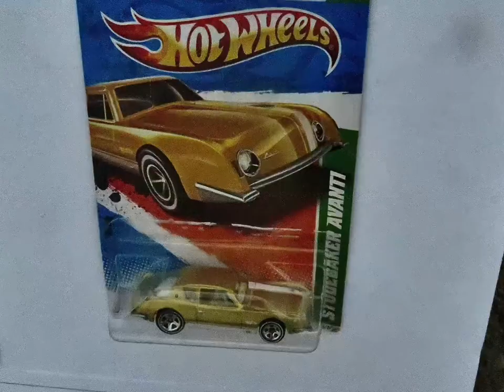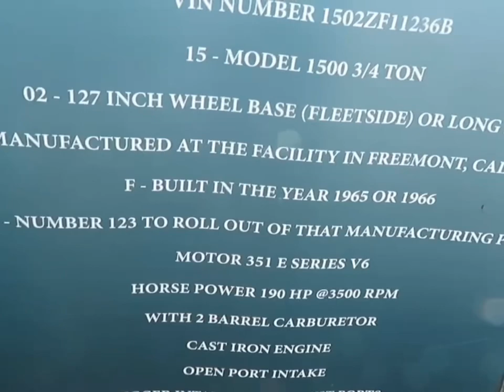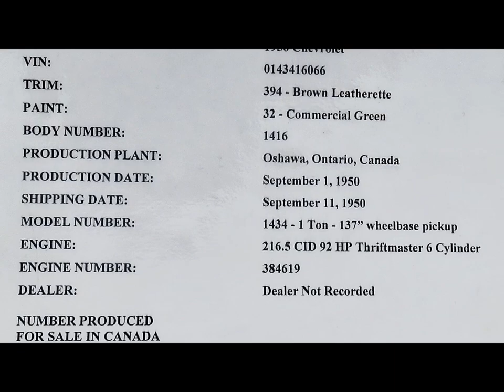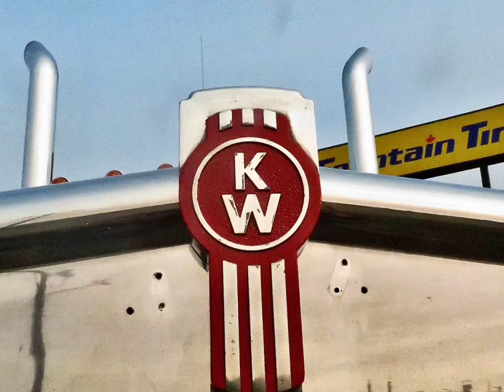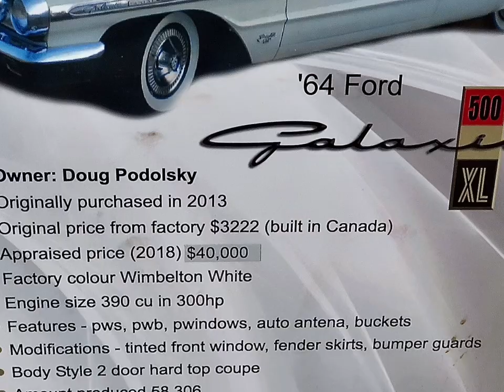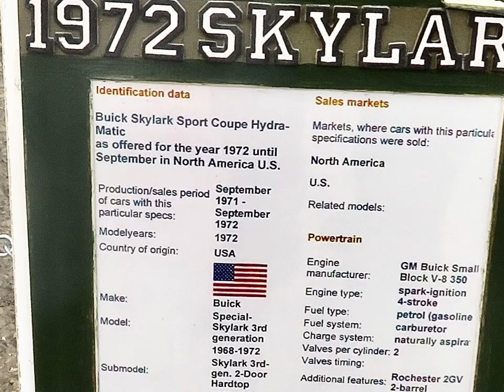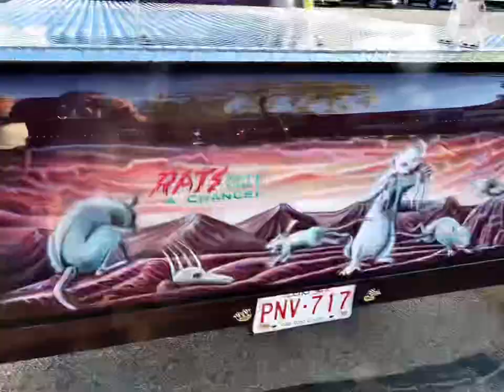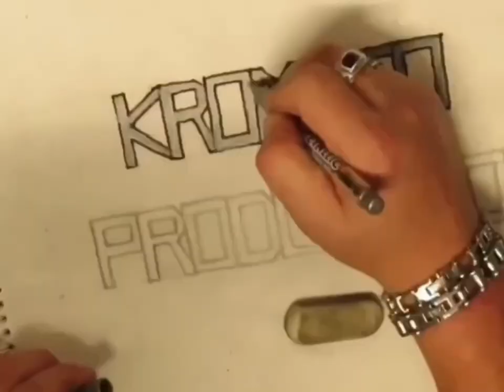Fountain Tire car show and more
Saturday September 10 2022 Fountain Tire car show and other pictures from Friday and Saturday car meet ups